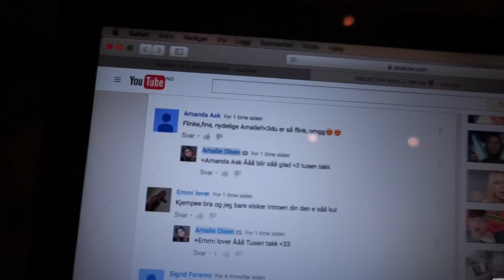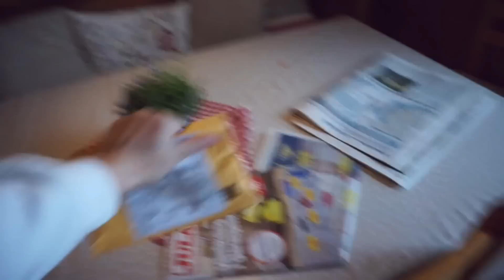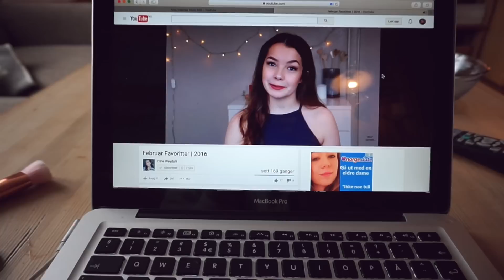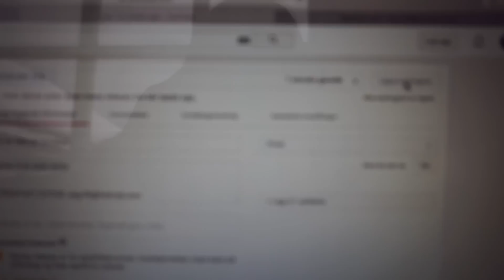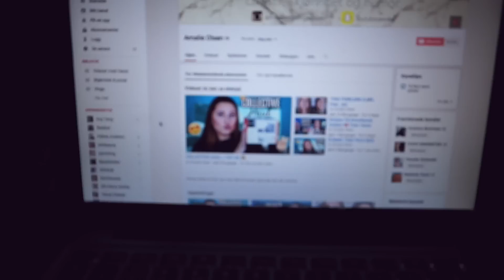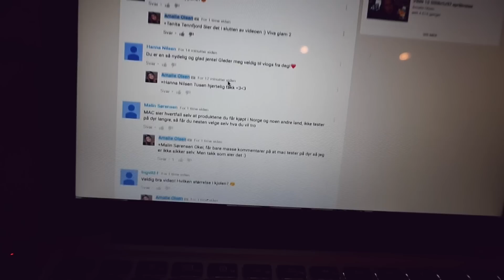PAKKE I POSTEN ❤️ Vlog 3. Mars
♡VIDEO/REDIGERING
Kamera: Canon eos 700d
Redigeringsprogram: iMovie
Studiolys: Ebay

♡INFO
Hva jeg har på meg:
Sang: